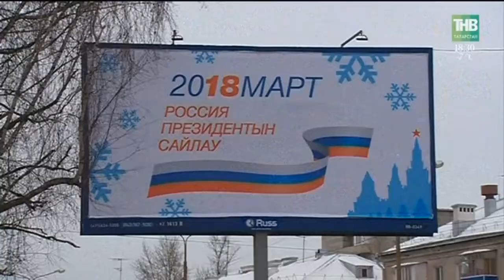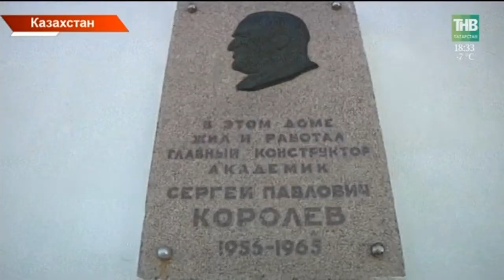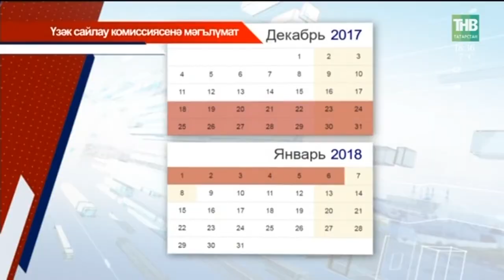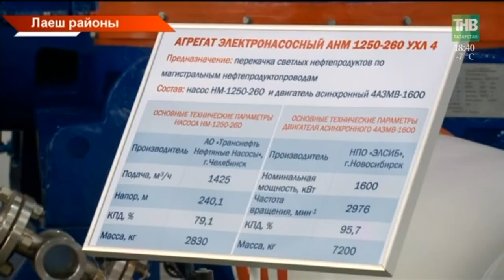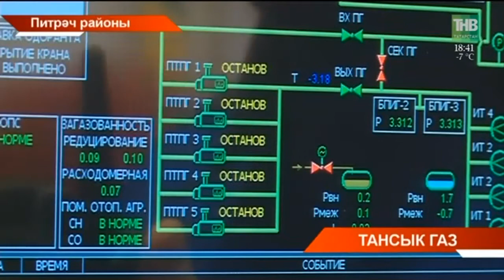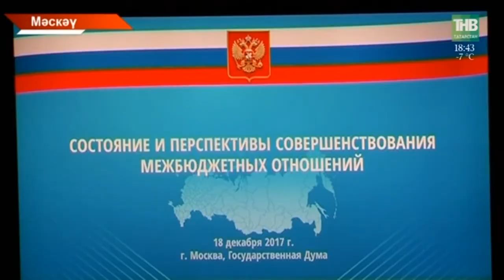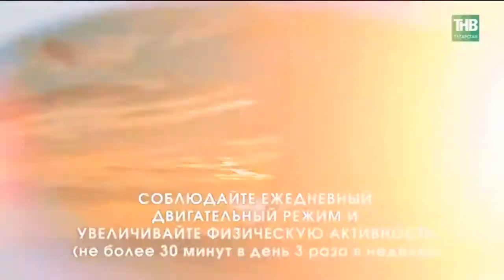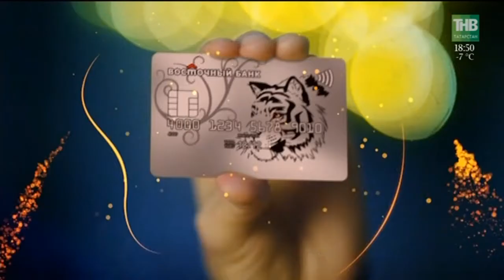Татарстан хәбәрләре 18/12/17 ТНВ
Координаты:
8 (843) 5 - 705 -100

Таяну ноктасы. В эфире: пн, вт, ср, чт - 19:00

Вечерняя игра. В эфире: пн, вт, ср, чт - 22:10

7 дней. В эфире: вс - 19:30, 21:30